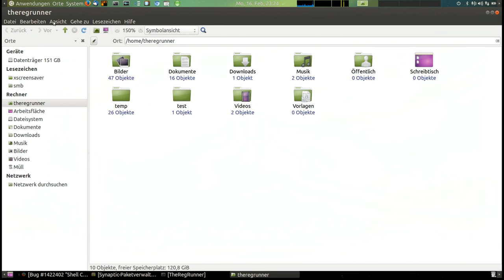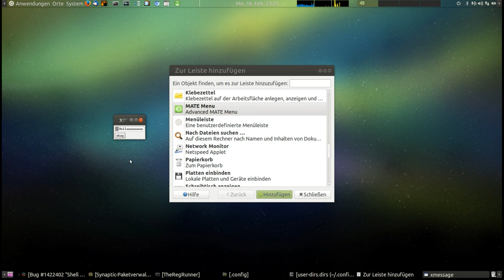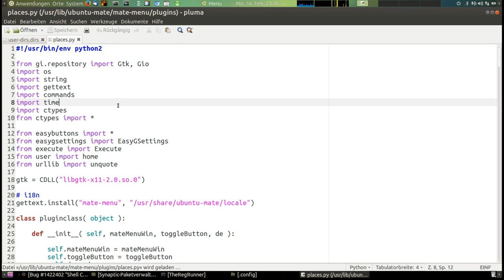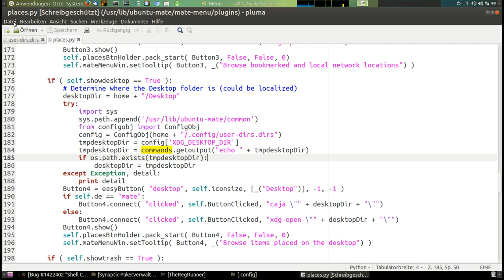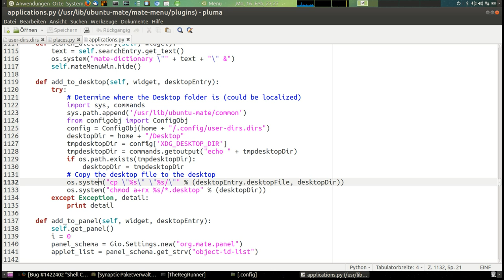Ubuntu MATE : Helau auf dem Desktop ... oder .. wieder mal ein Bug ;-)